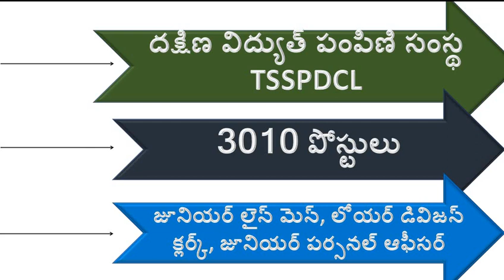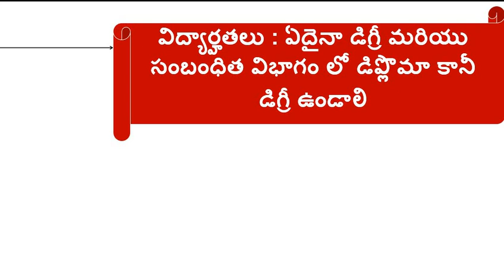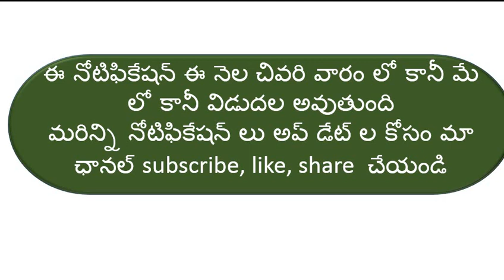3000 VACANCIESS....TSSPDCL NOTICATION 2019 ????????